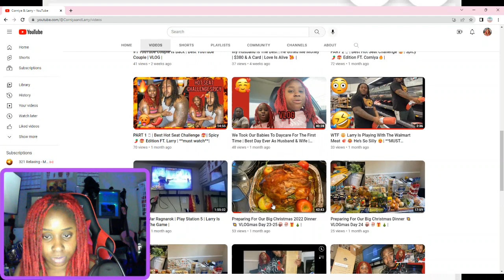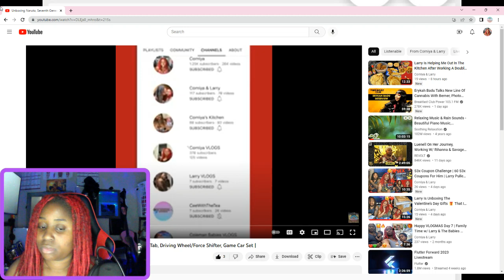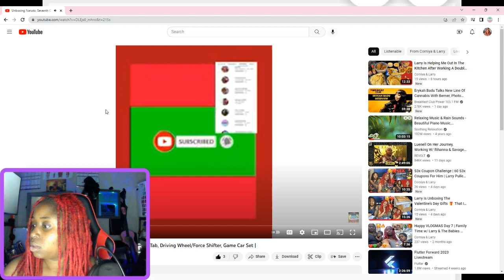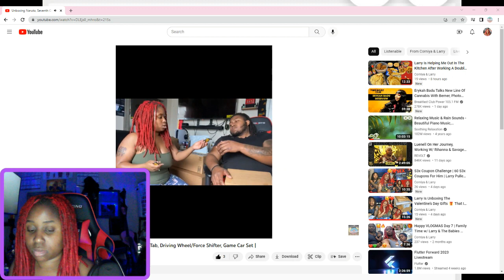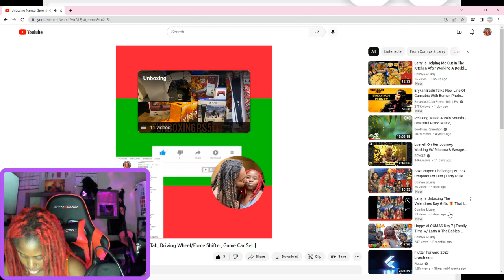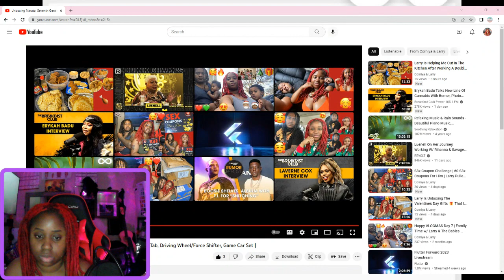Reaction Video: My YouTube Videos | Reacting To My Videos To Avoid Copyrights Smh 🤦🏾‍♀️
May treat skin and hair problems! Organic Butter Love is a body butter with organic oils and butters and it MAY HELP with skin issues/conditions. My butters and oils have several benefits for hair and skin. Place Body Butters in a dark/cool place or the refrigerator. DO NOT leave body butters in the hot Sun and if you do, I will not REFUND YOU! *NO REFUNDS*!